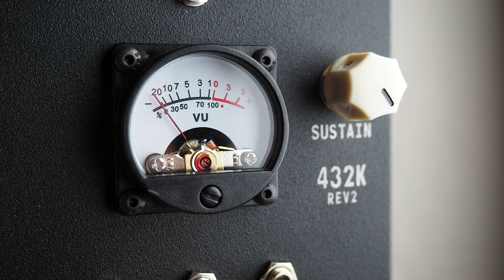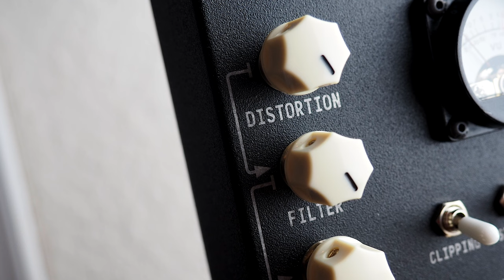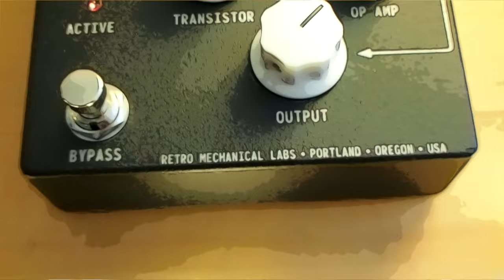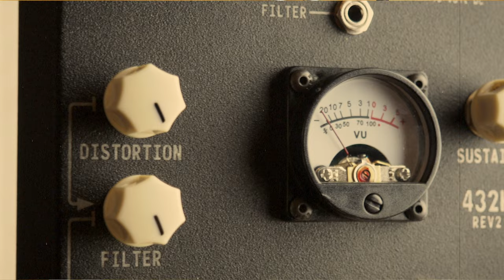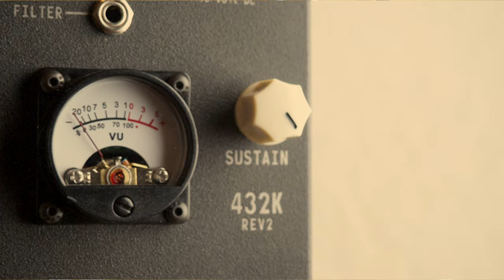Retro Mechanical Labs 432k Rev2 Distortion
Today we bring you an in-depth look at the 432k Rev2 Distortion Box from Retro Mechanical Labs.

The 432k Distortion box is all about signal routing. One distortion circuit with an active hybrid diode/transistor ladder filter (with resonant feedback) for tone control. Another with a clean pass signal. Both signals are merged together and “glued” through a transistor drive and op amp style fuzz.  Also equipped with CV in for filter control.

Mesa/Boogie Mark 5:25

Video: Olympus PEN E-PL10 / E-P3